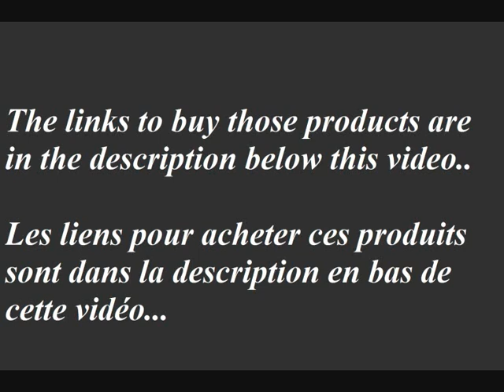Top Clothes That Make Guys Look HOT Even If They Are NOT